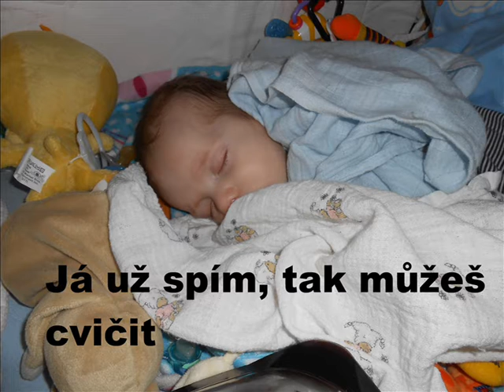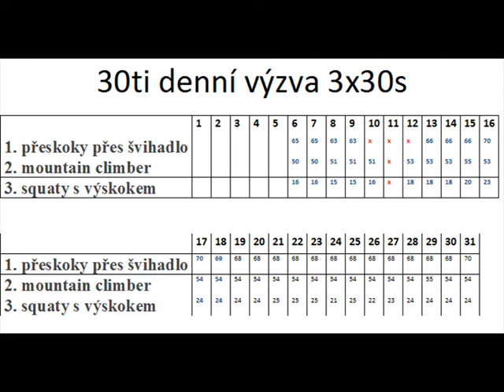FITMAMI motivační soutěž 2014 - Ivana Krámová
I takto vtipně pojatá videa dorazily do novoroční motivační soutěže FITMAMI ... klobouk dolů Ivanko :-) Jsi skvělá!!!

FITMAMI je sportovní program pro maminky, které chtějí být fit a v kondici i s dětmi!
Máte děti, milujete sport a pohyb a chcete se stát vzorem a motivací i pro ostatní? Instruktorkou se můžete stát i vy ... Více na